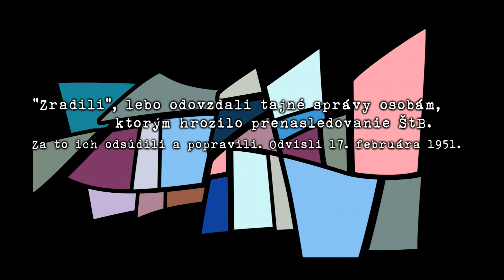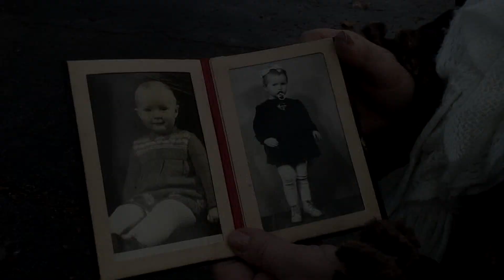22 HLÁV - Official trailer [HD]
Skutočný príbeh z čias komunizmu o hrdinstve a statočnosti policajtov - príslušníkov Zboru národnej bezpečnosti. Komunistami vykonštruovaný súdny proces mal naveky ostať utajený za múrmi Justičného paláca v Bratislave.

Scenár a réžia: Matúš Demko
Kamera a strih: Jakub Krška
Hudba: Ondrej Rosík